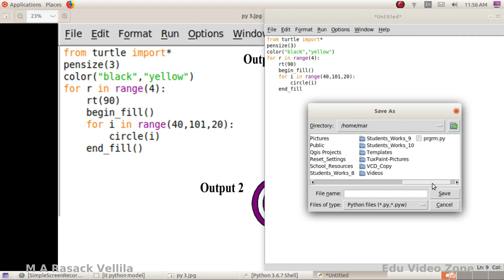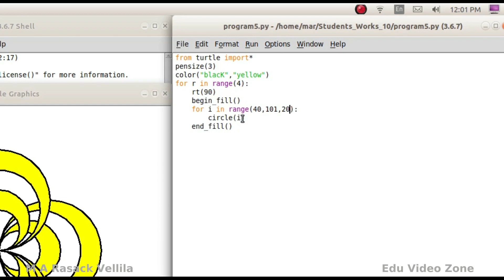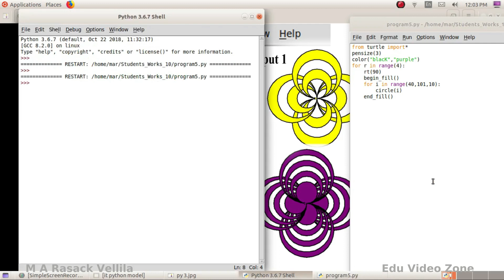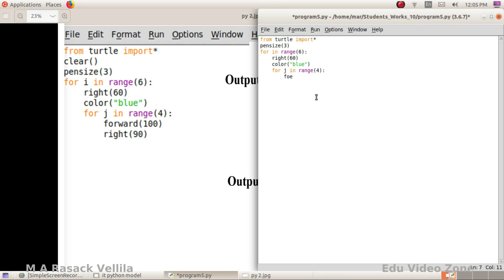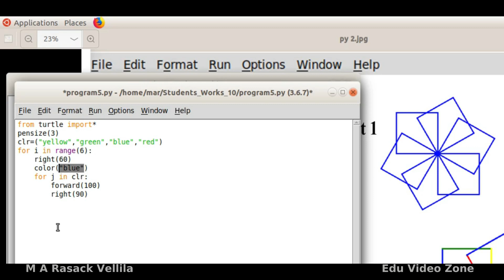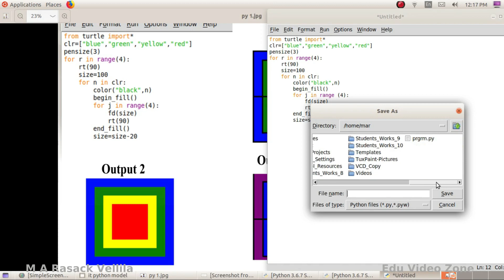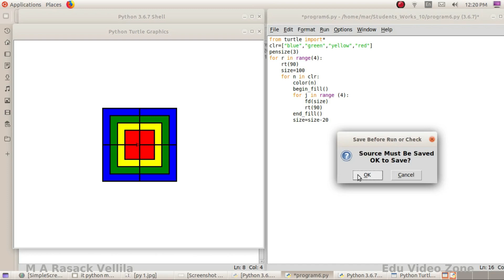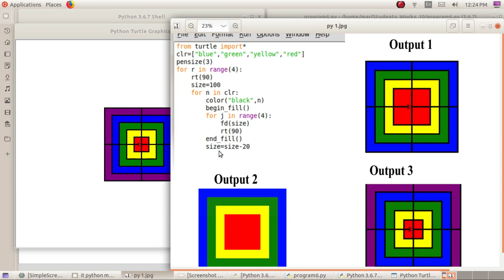Python Graphics - some model Questions